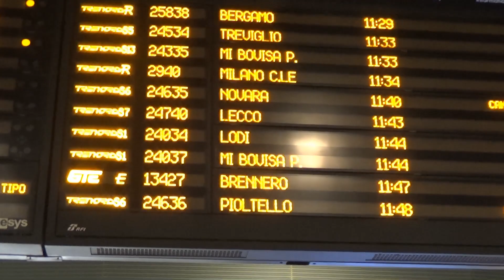GreenCityTrip fa tappa a Milano con l'EXP Amsterdam - Milano Porta Garibaldi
Treno ripreso il 28/12/2021
Arrivo e partenza dell'EXP 13427 Brennero - Milano Porta Garibaldi di Grandi Treni Espressi con in testa la E189 105 che ha condotto il treno dalla città d'origine Amsterdam